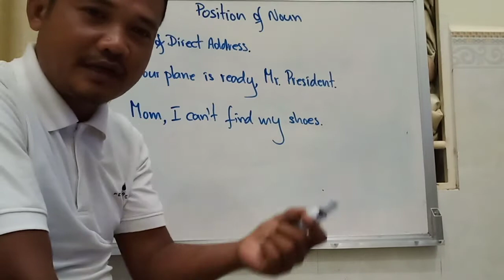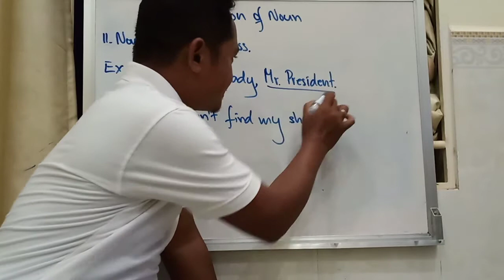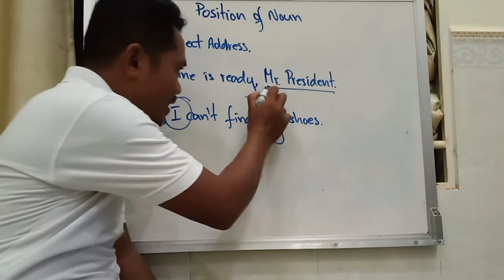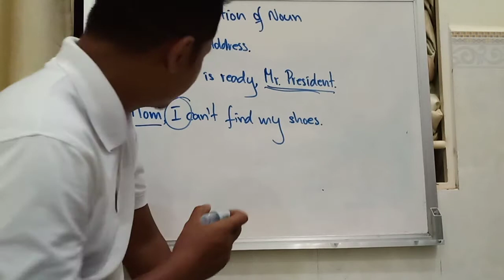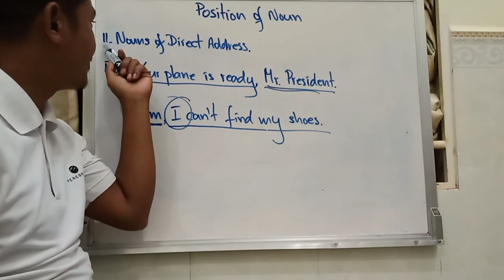Lesson 22: Noun of direct address I Position of noun I Parts of Speech I English Grammar I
Hi Dear! This is a lesson telling us about the Nouns of direct address which are the ones indicates the name of person spoken to in the sentence. Nouns of direct address are normally set off with commas.